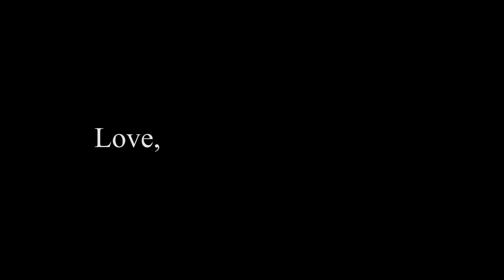DAddyNutz shaving off the Beard!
Hey guys! Hyper here!
We reached our goal of $1000 for the Wounded Warriors Project! As promised, Dan had put his beard on the line to make that goal and here is the video to prove it!